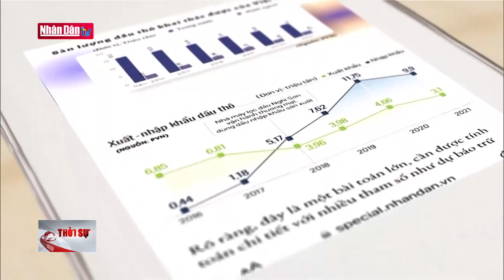Chủ tịch nước Võ Văn Thưởng dự Lễ trao Giải Báo chí quốc gia lần thứ XVII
Chủ tịch nước Võ Văn Thưởng dự Lễ trao Giải Báo chí quốc gia lần thứ XVII | Truyền Hình Nhân Dân
1. Dự Báo Thời Tiết Hôm Nay